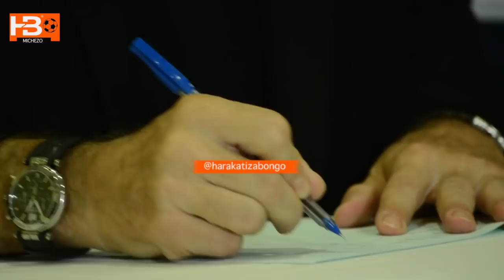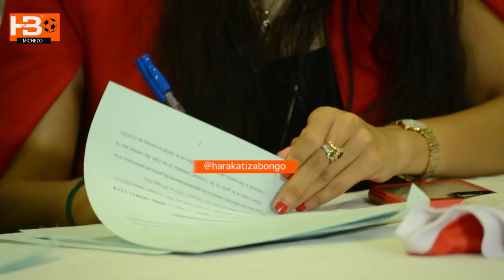🔴LIVE: Deal done: Kocha Simba alivyosaini mkataba wa miaka miwili na Simba SC